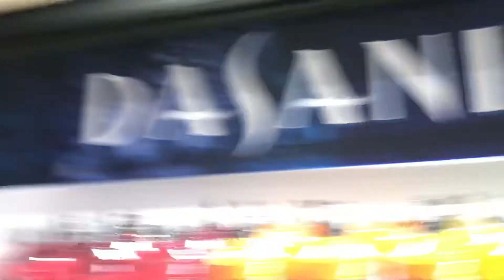Filming at school!